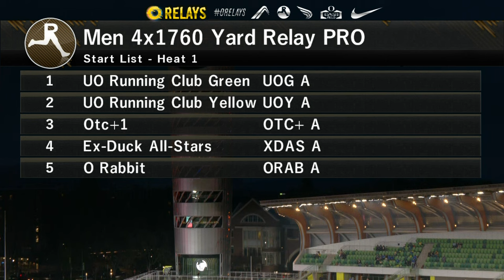Ex-Duck All-Stars Run Top 10 All-time 4xMile at Oregon Relays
A team of ex-Oregon Duck all-stars consisting of Matthew Centrowitz, Charlie Hunter, Sam Prakel and Johnny Gregory put down the 10th fastest 4xMile in history at the Oregon Relays running 16:07.83.

Centro - 4:04.34
Hunter - 4:00.57
Prakel - 3:59.56
Gregorek - 4:03.56

For more from the Oregon Relays visit OregonRelays.com